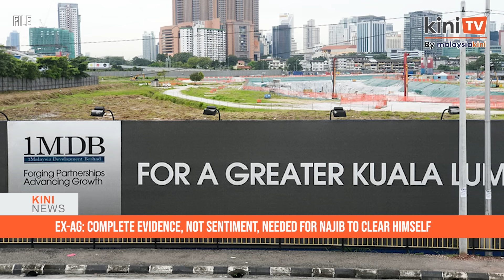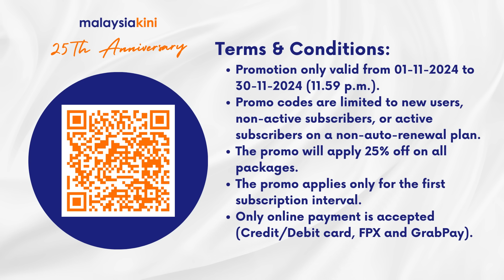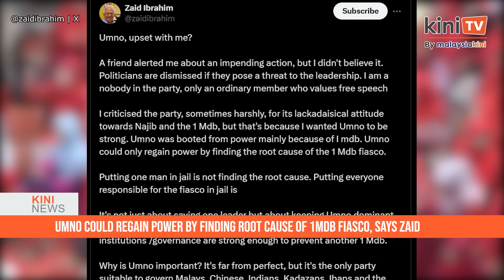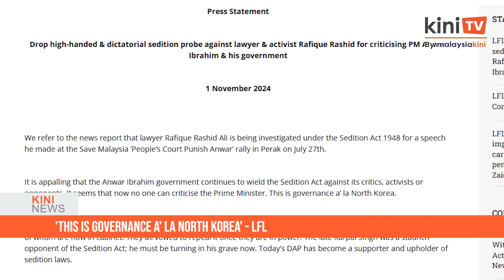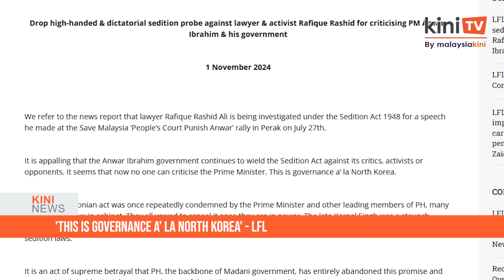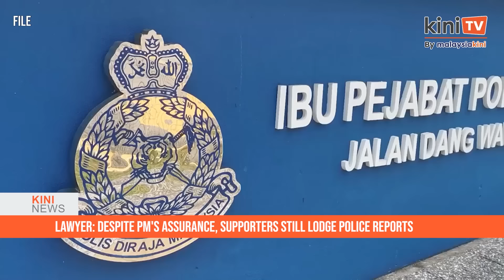KiniNews: Najib needs clear evidence to clear himself, says ex-AG; Umno pretending to care - Zaid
[KiniNews] For ex-premier Najib Abdul Razak to redeem himself in court, it all hinges on comprehensive evidence, not sentiment, said former attorney-general Abu Talib Othman.

He said Najib still has an opportunity to clear himself of charges of misappropriating 1MDB funds when he gives his sworn testimony on Dec 2, but this depends on whether the evidence he presented is genuine..

“This is Najib’s chance to provide his testimony and defend himself if he believes there are facts that can support his position," he said.

Meanwhile, in a separate story, Zaid Ibrahim, who is an Umno member, has claimed that Umno has abandoned Najib.

He said in Najib’s case, there are numerous issues which can become narratives to show that Najib is not as how he is portrayed about being directly involved in the 1MDB scandal.

However, he said Umno is not raising these issues and it is as if Umno accepts that he is guilty

📌 Share this news!